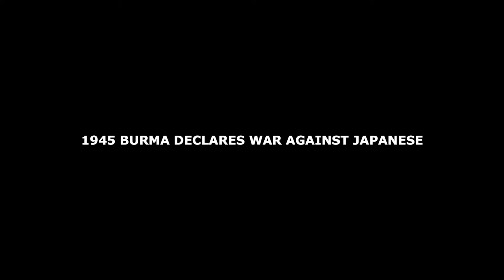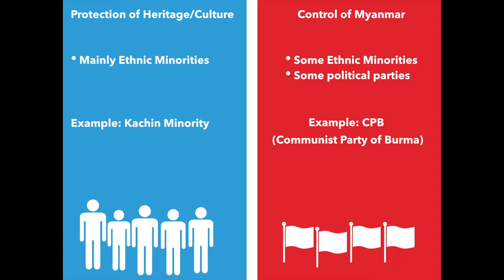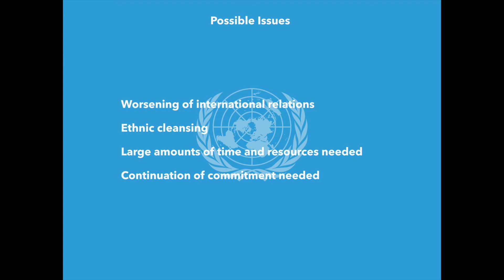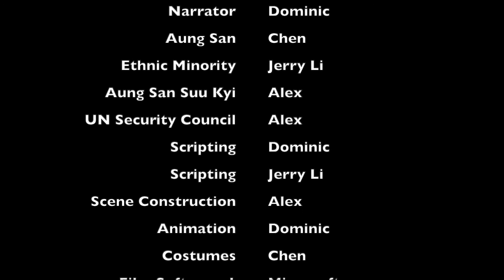Myanmar Civil War - Another Minecraft Cinematic